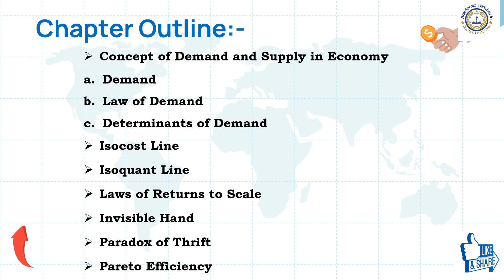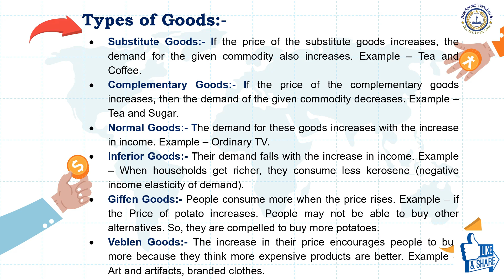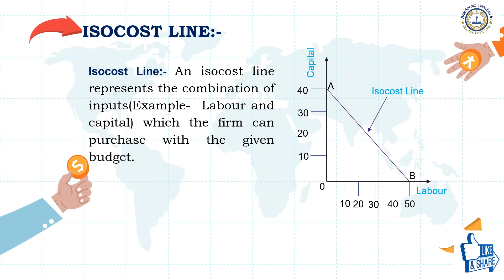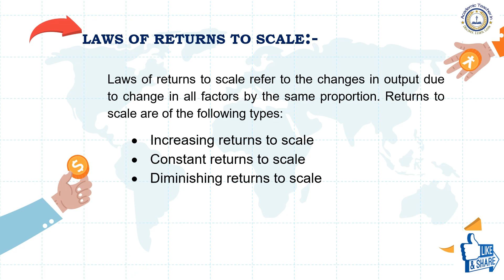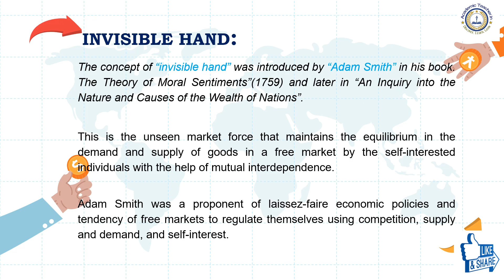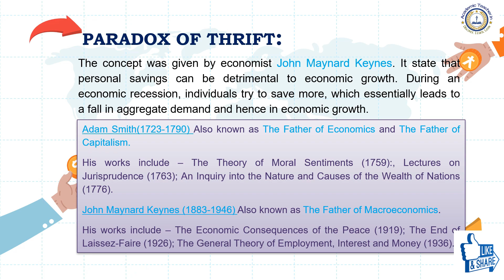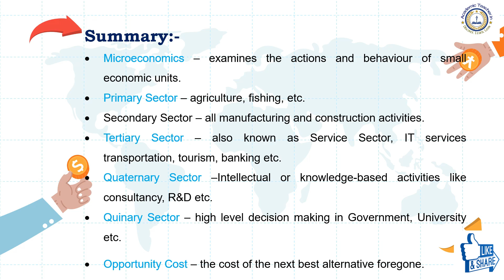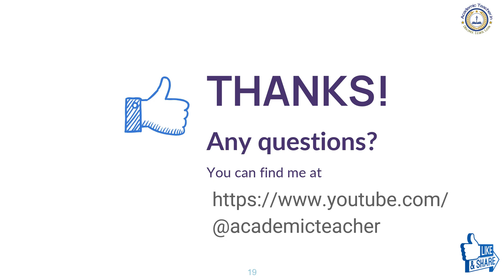Concept of Demand and Supply in Economy -Types of Goods - PARADOX OF THRIFT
Concept of Demand and Supply in Economy
Demand
Demand is the quantity of goods or services that a consumer is willing and able to buy
i. Price of the commodity
ii. Price of the other related goods
• Substitute Goods: if the price of the substitute goods increases, the demand for the given commodity also increases. Example – Tea and Coffee.
• Complementary Goods:- if the price of the complementary goods increases, then the demand of the given commodity decreases. Example – Tea and Sugar.
• Normal Goods: the demand for these goods increases with the increase in income. Example – Ordinary TV.
• Inferior Goods: their demand falls with the increase in income. Example – When households get richer, they consume less kerosene (negative income elasticity of demand).
• Giffen Goods: People consume more when the price rises. Example – if the Price of potato increases. People may not able to buy other alternatives. So they are compelled to buy more potatoes.
• Veblen Goods: The increase in their price encourages people to buy more because they think more expensive products are better. Example – Art and artifacts, branded clothes.
Supply
Supply is the quantity of a commodity that a firm is willing and is able to sell at a given price.
According to the Law of Supply, keeping other factors constant. If price increases, supply of goods also increases.
(If price increases, the producers want to maximize profits)

ISOCOST LINE
An isocost line represents the combination of inputs(Example-  Labour and capital) which the firm can purchase with the given budget
ISOQUANT LINE
An isoquant is the locus of points at which the same quantity of output is produced while changing the quantities of two or more inputs.
LAWS OF RETURNS TO SCALE
Lawas of returns to scale refer to the changes in output due to change in all factors by the same proportion. Returns to scale are of the following types:
• Increasing returns to scale
• Constant returns to scale
• Diminishing returns to scale
When the output increases at a higher rate than the rate of increase in all the factors of production. It is known as increasing returns to scale. For example, if the inputs are raised by 20 per cent, the output increases by 25 per cent. This increasing returns may be due to the economy of scale or due to specialization through better division of labour.
When the output increases at the same rate as the rate of increase in all the factors of production, it is known as constant returns to scale.
When the output increases at a lower rate than the rate of increase in all the factors of production, it is known as diminishing returns to scale. For example, if the inputs are raised by 15 per cent, the output increases by 10 per cent.
INVISIBLE HAND
The concept of” invisible hand” was introduced by “Adam Smith ” in his book. The Theory of Moral Sentiments”(1759) and later in “An Inquiry into the Nature and Causes of the Wealth of Nations”.
This is the unseen market force that maintains the equilibrium in the demand and supply of goods in a free market by the self-interested individuals with the help of mutual interdependence.
Adam Smith was a proponent of laissez-faire economic policies and tendency of free markets to regulate themselves using competition, supply and demand, and self-interest.
Laissez-faire(“leave alone” in French) is an economic theory from the 18th century which is a key part of free-market capitalism.
Adam Smith’s Four Canons of Taxation:  In his book “The Wealth of Nations”, Adam Smith introduced four canons of taxation, they are:
i. Canon of equality
ii. Canon of certainty
iii. Canon of convenience
iv. Canon of economy
PARADOX OF THRIFT
The concept was given by economist John Maynard Keynes. It state that personal savings can be detrimental to economic growth. During an economic recession, individuals try to save more, which essentially leads to a fall in aggregate demand and hence in economic growth.
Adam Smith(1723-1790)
Also known as The Father of Economics and The Father of Capitalism.
His works include – The Theory of Moral Sentiments (1759):, Lectures on Jurisprudence (1763); An Inquiry into the Nature and Causes of the Wealth of Nations (1776).
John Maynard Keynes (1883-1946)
Also known as The Father of Macroeconomics.
His works include – The Economic Consequences of the Peace (1919); The End of Laissez-Faire (1926); The General Theory of Employment, Interest and Money (1936).
PAPETO EFFICIENCY
Pareto efficiency is an economic situation where it is impossible to make someone better off without making others worse off. In Pareto optimum state, resources are allocated in such a way that no economic changes can make one individual better off  without making others worse off.